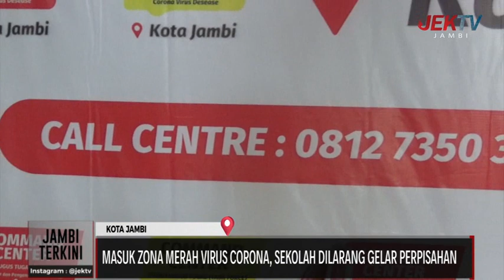MASUK ZONA MERAH VIRUS CORONA, SEKOLAH DILARANG GELAR PERPISAHAN